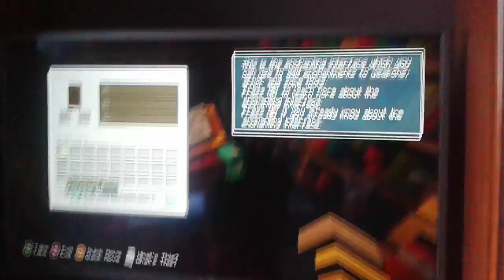Dupa z kosmosu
Dawid Nowak